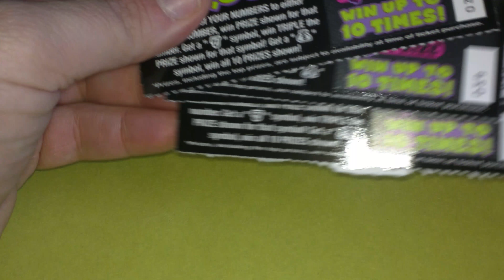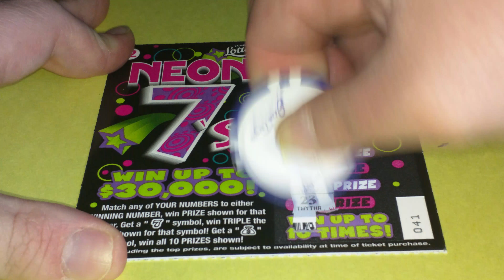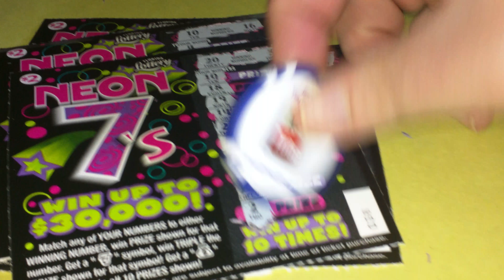Low Roller Wednesday's - Neon 7's $2 Florida Ticket "X5"